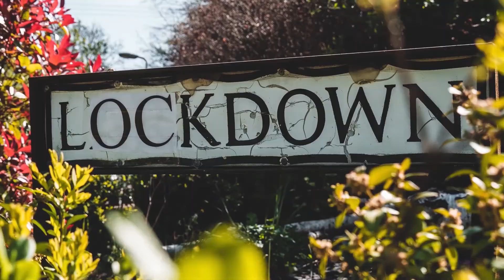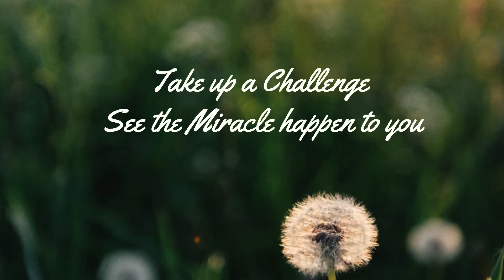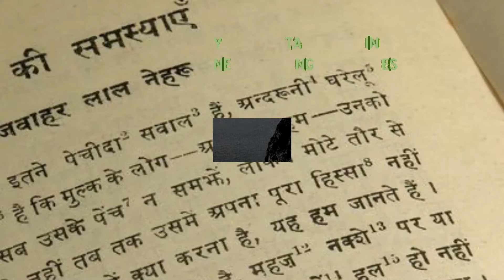9 Best things to do at this Lockdown period | Y?So!Info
Bored of staying at home? You can try these 9 ideas within your home during this Lockdown period.

Voice & Content: Bhavya R
Animation: Saipriya S